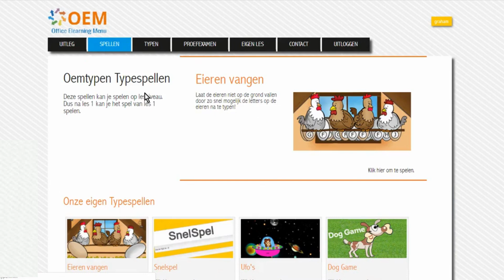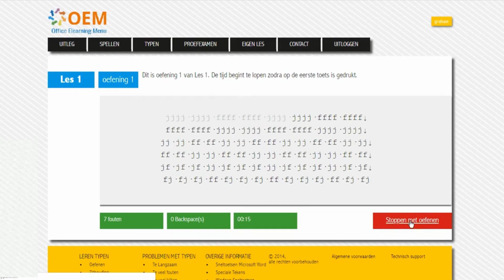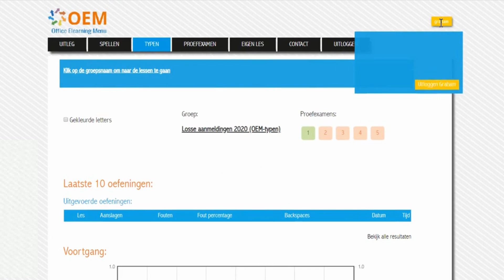Typecursus Snel typen Online e-learning incl. Proefexamen en Examen Demo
Typevaardigheid + Examen✓Bekroonde e-learning cursus✓15 lessen ✓Spellen✓Eigen lessen ontwerpen ✓Tips  ✓Proefexamens ✓Examen✓Certificaat